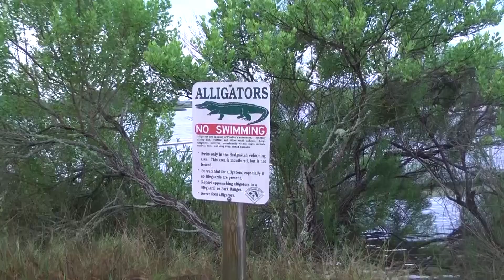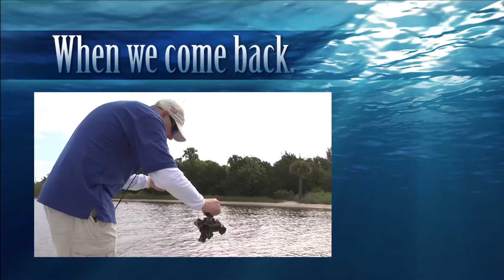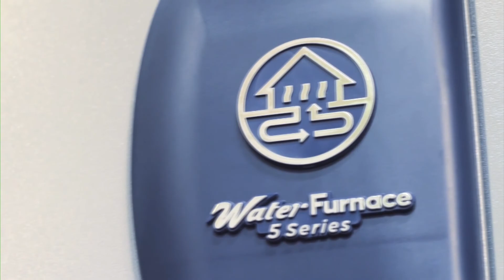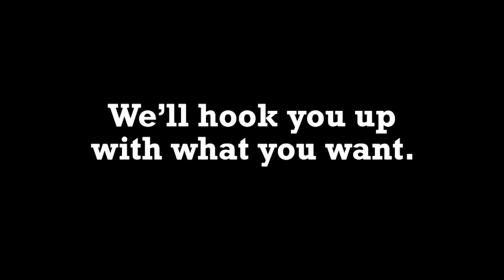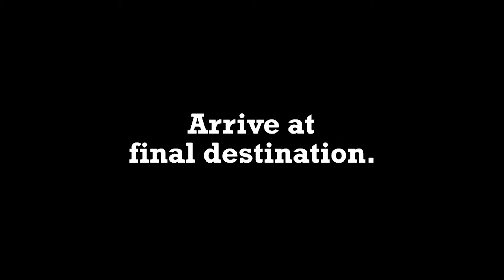Florida - Good Life Charters - GoFishDan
Tomoka State Park - Ormond Beach, Florida. Went out with Captain Scott Cornelius for some great backwater FISHING!!  Tomoka State Park is a fantastic destination. Be sure to look up Captain Scott and his lovely bride Ashley! Start living  "The Good Life"